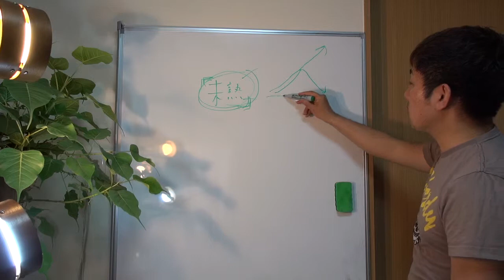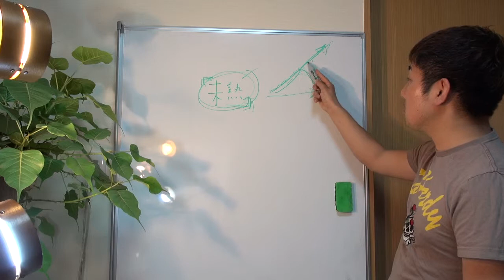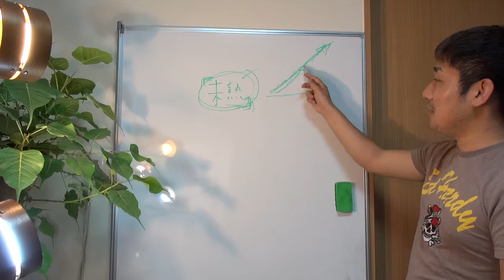斎藤一人 × 成功したあなたへ × 未熟 斉藤一人 まるかん【横山剛の魂レボリューションTV】